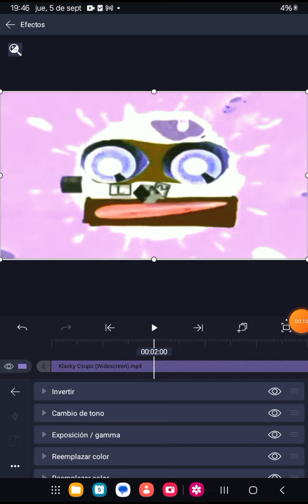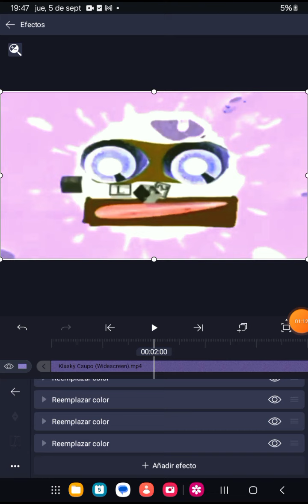how to make invert luminosity on alight motion [fixed]